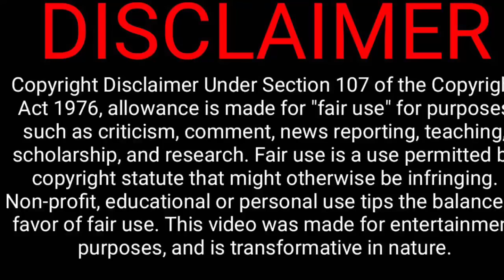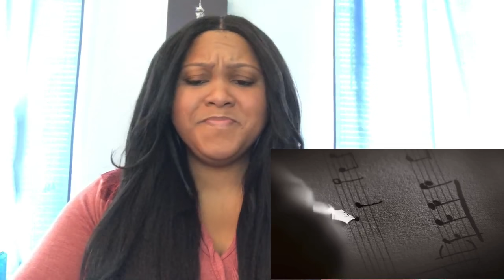First Time Hearing, Disturbed - The sound of silence ( Official Video Reaction)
Hi favs !! Enjoy

Simply Ice ASMR